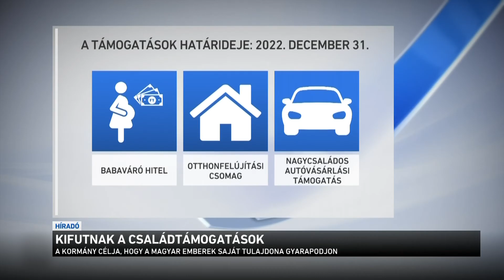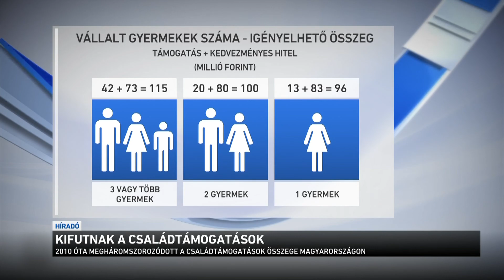Kifutnak a családtámogatások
Az átlagbért kereső, gyereket nem nevelő dolgozók többet adóznak itthon, mint az uniós átlag - nekik is segíteni kell majd - erről beszélt Orbán Viktor miniszterelnök tegnap a kereskedelmi és iparkamara gazdasági évnyitóján. Az egyelőre nem hangzott el, hogy mikortól számíthatnak adócsökkentésre. Természetesen ez csak a 25 év felettiek számára lehet érdekes, hiszen a 25 év alattiak január óta attól függetlenül, hogy van-e gyerekük mindenképpen szja-mentesen kapják a fizetésüket.